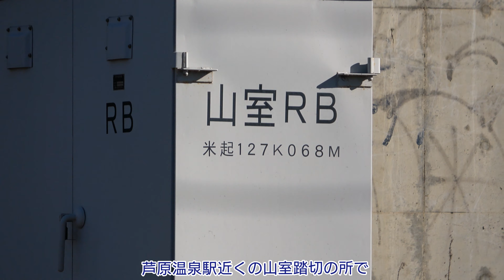【鉄道撮影記2024】1/14(日) 山室踏切より!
1/14(日)は、芦原温泉駅近くの山室踏切で撮影しました。

撮影日時:1/14(日) 13:54頃〜15:15頃